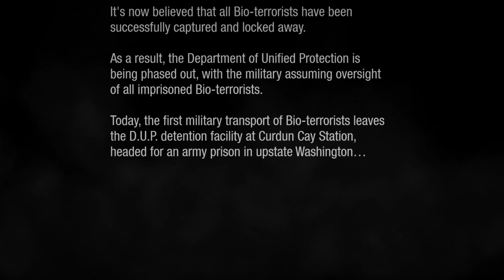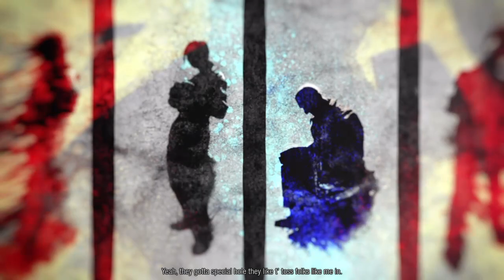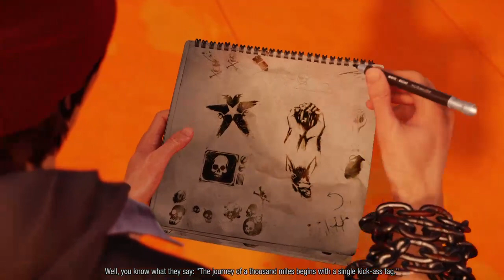inFamous Second Son (Good Karma) - part 1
You thought i was done with infamous second son? nope! haha it's time to see how the game ends if you take the good karma path! our journey to become a hero starts right now! enjoy! hope you stick around :D